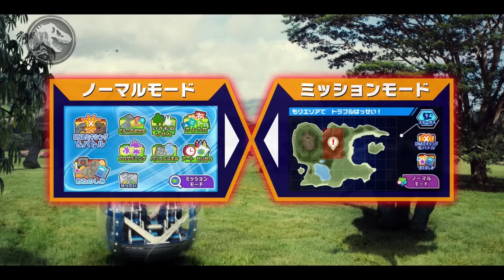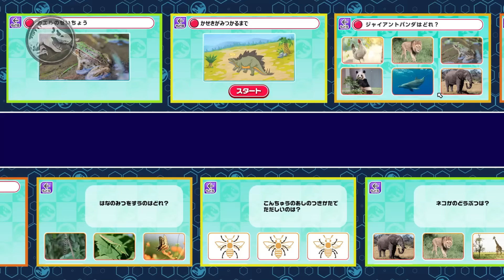【ジュラシック・ワールド】【恐竜】【パソコン】恐竜好き必見！なんと3500問収録！恐竜図鑑やバトルもできるパソコンのおもちゃ！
「ジュラシック・ワールド」のミッションをクリア！遊びや学習メニューが盛りだくさんな知育パソコントイ！恐竜ブルーのマウスと一緒に学習だ！

■大人気映画「ジュラシック・ワールド」の遊びや学習メニューが充実した知育パソコントイ！
■豊富な学習メニューで小学校準備の内容からステップアップで長く遊べて、パソコン操作・プログラミング入門に最適！
■3500問以上とトップクラスの問題数を収録！「こくご」「さんすう」「えいご」「プログラミング」「パソコンスキル」等はもちろん、恐竜好きと親和性の高い「しぜん」「いきもの」の学習メニューのボリュームを強化！お子様の知的好奇心をくすぐるメニューを豊富に収録！
■さらに、「ミッションモード」搭載！遊んでいると自分の島に指令がやって来て、ミッションクリアのために「プログラミング」や「さんすう」「パソコンスキル」等様々なメニューが出題される！ストーリーを進める感覚で遊びながら自然と学習が可能！
■人気の恐竜ブルーのカッコいいマウスと一緒に学習できる！お世話遊びもできちゃうぞ！
■「ジュラシック・ワールド」に登場する恐竜や公式ラインアート等グラフィックを多数収録！DNAミキシングで自分だけのオリジナル恐竜も作れちゃう！
■もちろん恐竜図鑑やバトル、ミニゲーム等の楽しいメニューも盛りだくさん！

■ダイノゲートのおもちゃホームページはコチラ！

■「ジュラシックワールド」の最新情報についてはコチラ！